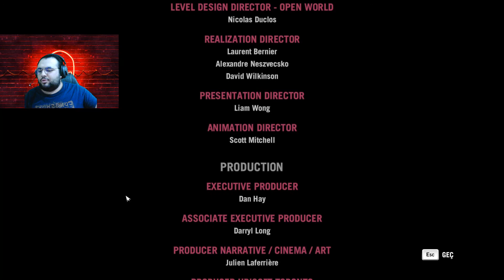FAR CRY 4 (FİNAL) PAGAN MİN ÖLÜMÜ!!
Merhaba kanalıma hoşgeldin ben FURKAN TAMER
(FAR CRY 4 DE AKSİYONUN SAVAŞIN HİÇ BİTMEDİĞİ BİR BÖLÜM DAHA)
Bu kanalda hikayeli oyun videoları (resident evil 7,far cry,the witcher,the walkıng dead)gibi gibi bir çok farklı hikayeler farklı oyun videoları yer alıyor.

Aynı zamanda kendi serimiz olan en çok küfür yiyen silahlar karakterler kısa eğlenceli videolar da bulunuyor. (ALMA SERİSİ)

Ara sıra PES kapışması, derbi maçları, çarkı çevir geleni oyna tarzında yaptığımız futbol maçlarıda yer almaktadır.

Genel olarak canlı yayınlarda oynadığımız yaşadığımız komik, korkunç, sinirli, stresli, anları kaçıranlara yada tekrar izlemek isteğenlere kısa yada uzun olmak üzere kanalı süsleyen videolarla keyif almanız dileğiyle iyi seyirler:)